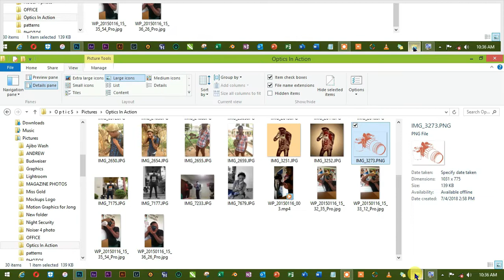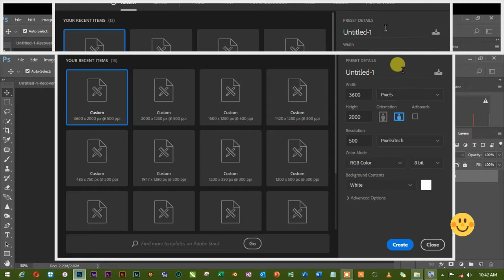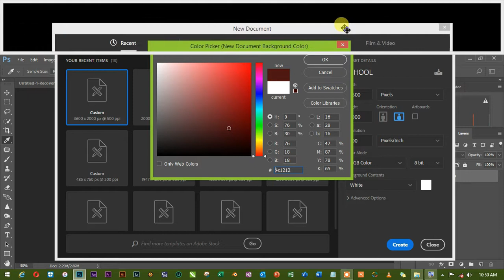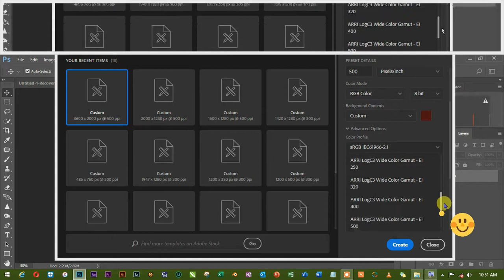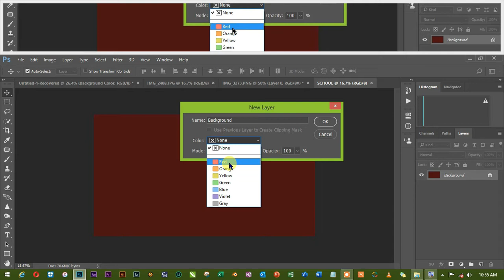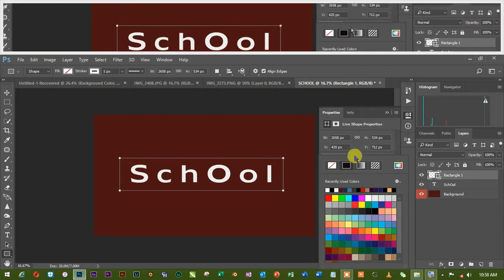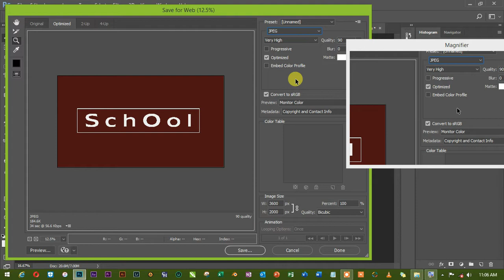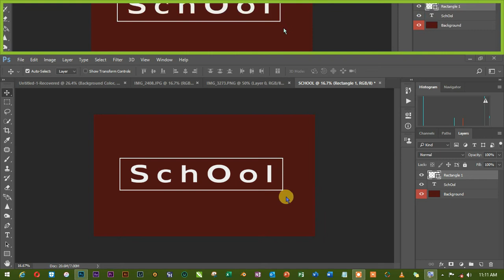How to Create New document and Export projects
carefully study and practice this video for better understanding, perfection comes from constant practice.

As a student in Optics Academy we will learn the basics in Adobe Photoshop Cc and as we progress we will also take part in learning Graphics Designs using Adobe Photoshop CC.
So in this video Optics Academy will be teaching us how to create new Documents, import file and Export project.

In this video new knowledge will be given.
Hear, before any structure is laid, INPUT and OUTPUT should be the main or major concern and priority, welcome to our world of creativity and concepts.